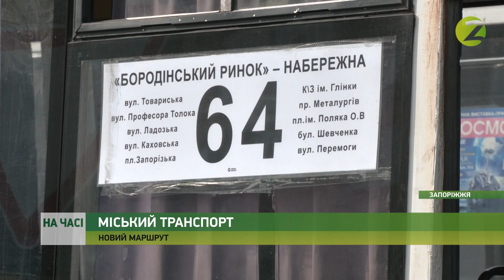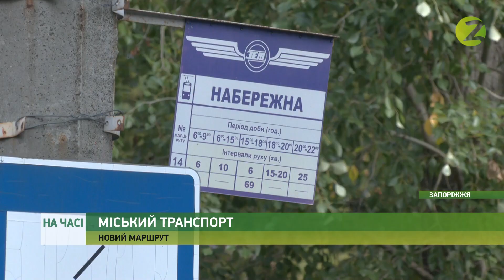На часі - У Запоріжжі запустили новий автобусний маршрут - 04.10.2021